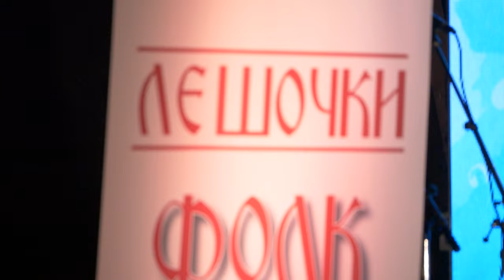Darko Bilbilovski - Pela (Leshochki Folk Fest 2023)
Композиција: Пела
Исполнува: Дарко Билбиловски
Музика и Аранжман: Тоде Новачевски
Текст: Крсте Наумовски-Мечкар
Албум: Лешочки Фолк Фест 2023
Година: 2023
Видео: Арт Студио Продукција